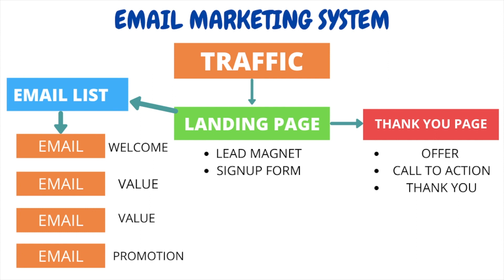Email Marketing Tutorial In Hindi 2020 | Email Marketing Full Course In Hindi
Ye Epidose 1 hai Email Marketing Full Hind Course ka Is video me mene basic share Kiya hai basic email marketing kese kam karti hai traffic se leke product sale Karne tk aur agar aap email marketing ke through koi product promote Karna chah rahe hai apka own product ya affiliate product is same model ko follow karke acche result laa sakte ho.